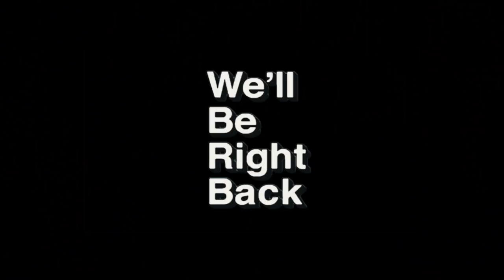Resep Kimbap Ala Chef Terganteng Senusantara - Meti Kim House Ep.5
Hello Guys Episode Meti Kim House Kali ini kita kedatangan tamu yang spesial banget dari Masterchef Season 6, Firhan Ashari Runner Up Master Chef Tahun 2019 lalu. Aku dan Kak Firhan membuat Kimbap yang spesial banget, tonton keseruan dan tutorial memasak Kimbap ala aku dan kak firhan ya guys.